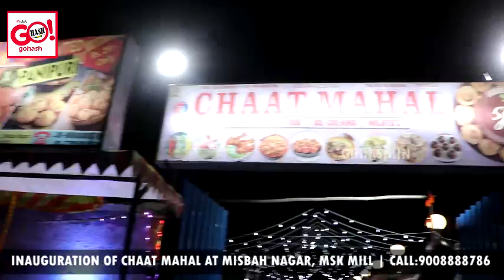INAUGURATION OF CHAAT MAHAL AT MISBAH NAGAR, MSK MILL | CALL:-9008888786